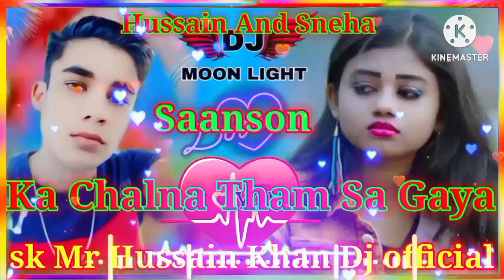Saanson Ka Chalna Sa Gaya Sopar Hit Hindi DjGano Song